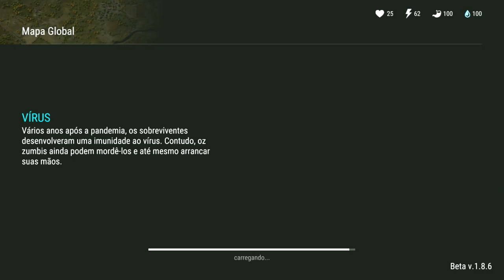COMEÇANDO DO 0 - FINALMENTE COMEÇAMOS A CONSTRUIR NOSSA MOTO - LAST DAY EARTH SURVIVAL #13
PROGRAMAS QUE USO EM MEUS VÍDEOS :

PIXEL LAB
PS TOUCH
KINE MASTER
POWERDIRECTOR
AZ SCREEN RECORDER PRO
SCR